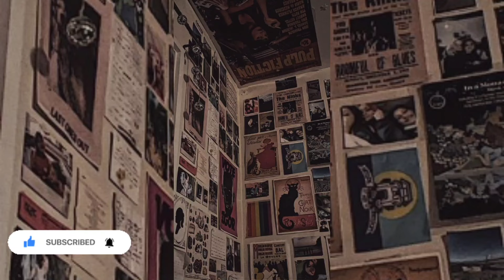Grunge Bedroom Aesthetic Ideas l How to have a Grunge Aesthetic Bedroom